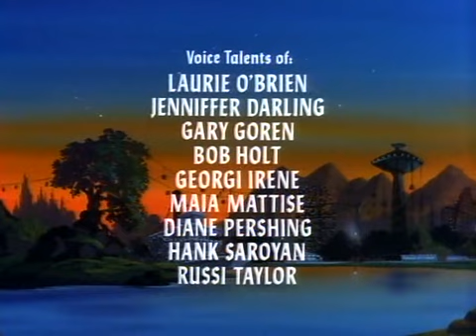Caverna do Dragão - 04 O Vale Dos Unicornios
Dungeons & Dragons (Brasil: Caverna do Dragão ) é uma série de animação baseada no jogo de RPG homônimo da TSR, coproduzida pela Marvel Productions, TSR e Toei Animation. A série possui 27 episódios divididos em três temporadas, transmitidas originalmente entre os anos de 1983 e 1985 pela rede de televisão estadunidense CBS. A animação da série ficou a cargo da empresa japonesa Toei Animation. A série estreou no Brasil em 1985,[1] no programa Balão Mágico da Rede Globo.
A série focou em um grupo de seis amigos que são transportados para o reino titular e seguiram suas aventuras enquanto tentavam encontrar um caminho para casa com a ajuda de seu guia, o Mestre dos Magos (Dungeon Master no original).[2]
A propriedade da série passou para a Disney em 2001, quando a Disney adquiriu a Fox Kids Worldwide, que também inclui a Marvel Productions. Mas a série não está disponível no Disney+.[3][4][5]
Um episódio final intitulado Requiem teria servido tanto como uma conclusão para a história quanto como uma re-imaginação da série caso houvesse uma quarta temporada; no entanto, a série foi cancelada antes do episódio ser feito. O roteiro foi publicado na internet e apresentado em forma de um áudio drama como um recurso especial para uma edição em DVD da série lançada pela BCI Eclipse.

Gênero Fantasia, aventura
Duração 24 minutos
Criador(es) Kevin Paul Coates
Mark Evanier
Dennis Marks
Baseado em Dungeons & Dragons de Dave Arneson e Gary Gygax
 Japão (Animação)
Idioma original inglês
Produção
Produtor(es) Bob Richardson (1.ª temporada)
Karl Geurs (2.ª e 3.ª temporadas)
Distribuição BVS Entertainment
Hasbro Studios
Empresa(s) produtora(s) Marvel Productions
D&D Entertainment
Toei Animation
Exibição
Transmissão original 17 de setembro de 1983 - 7 de dezembro de 1985
Temporadas 3
Episódios 27 + 1 não-produzido (lista de episódios)